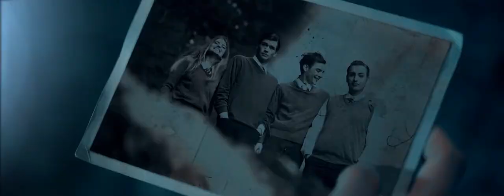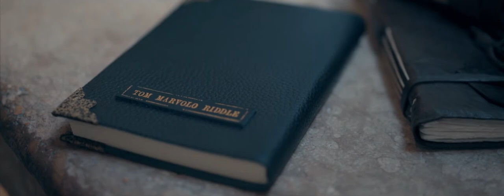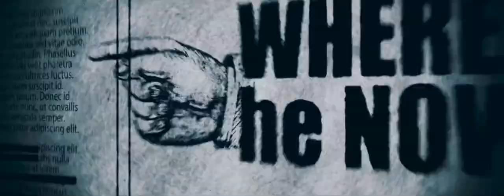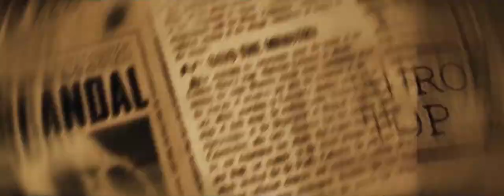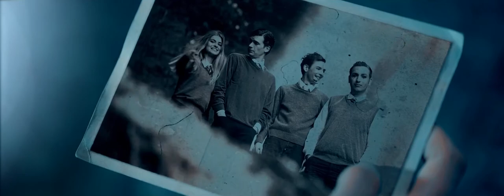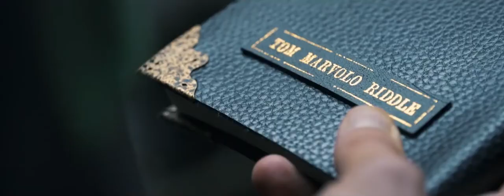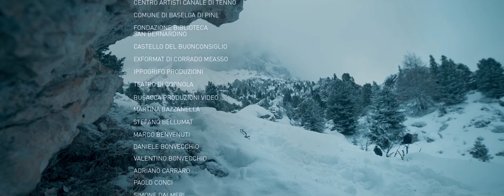Origins of the Heir: Voldemort